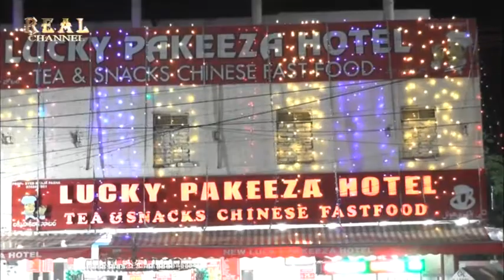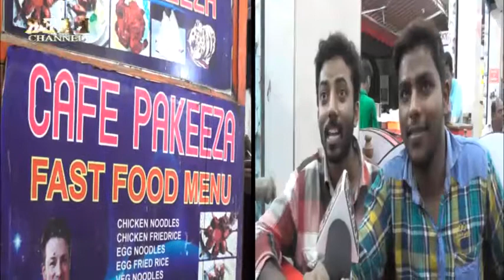Pakeeza Group of Hotels Presents Special Haleem